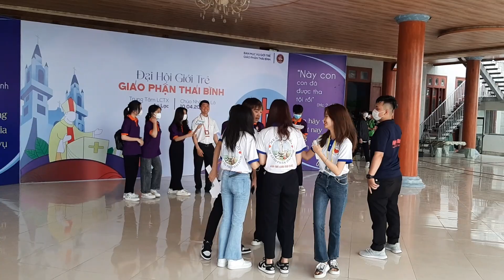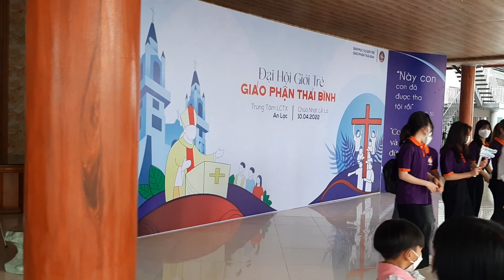ĐẠI HỘI GIỚI TRẺ CẤP GIÁO PHẬN NHẰM NGÀY CHÚA NHẬT LỄ LÁ GP TB 202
ĐẠI HỘI GIỚI TRẺ CẤP GIÁO PHẬN NHẰM NGÀY CHÚA NHẬT LỄ LÁ GP TB 2022.